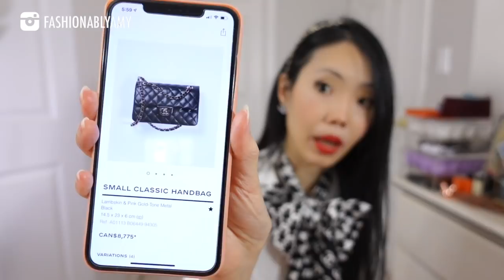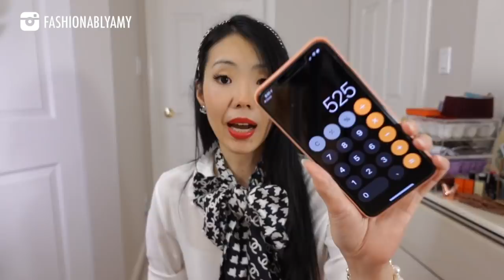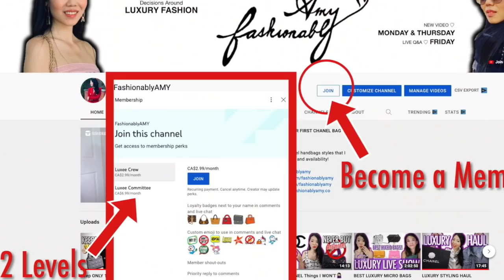Q&A: Predicting Chanel Price Increase, 12-Bag Collection, Buying from Multiple SAs | FashionablyAMY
What does your ideal 12-bag collection look like? Is it okay to reserve hot items from multiple SAs? If resale value falls below 50% would you still love your bags the same? Is the Chanel 19 Flap a forever bag? Watch this Q&A find out what I think!

❤️MENTIONED ITEMS

❤️LUXURY SALES

❤️LINKS / CODES

❤️POPULAR REVIEWS

📬 MAILBOX:
RPO Oak
Vancouver BC V6M 0A9
Canada